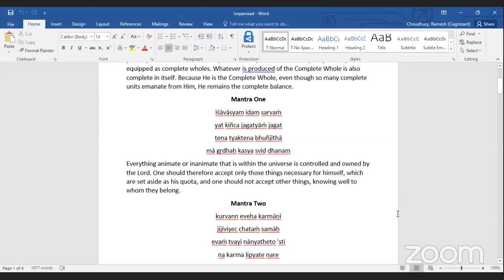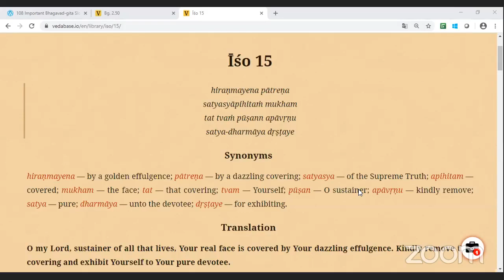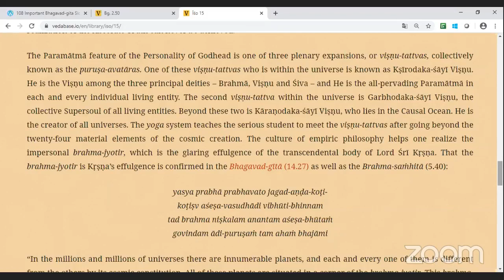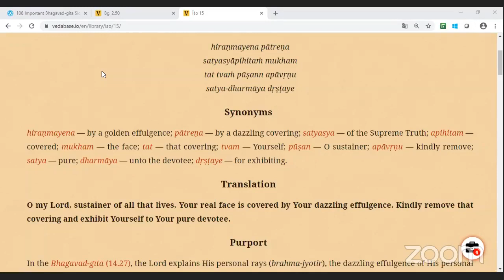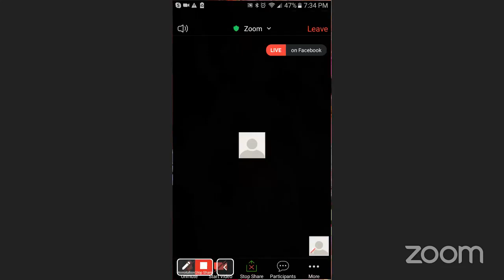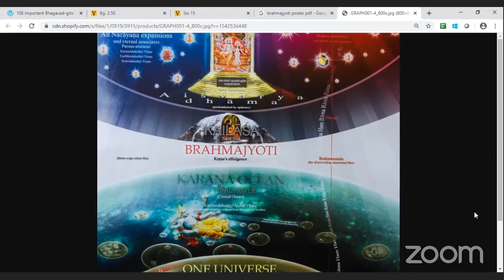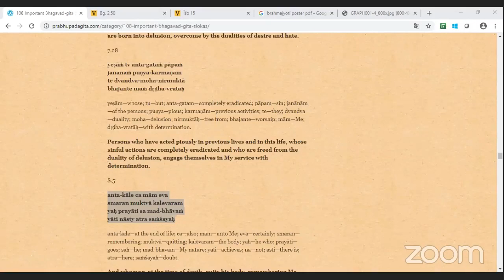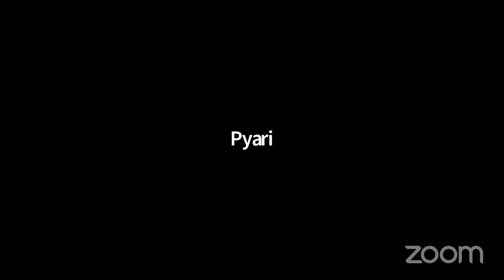Sri Isopnisad Series - Part 19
Class by Jivanausadhi (Jiva) Mataji on Saturday, December 19, 2020.